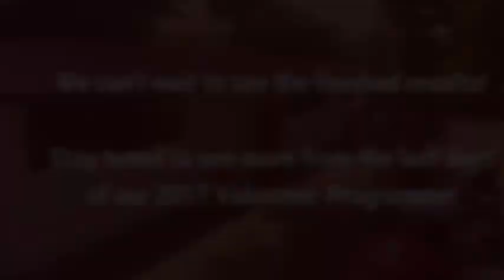Haven Volunteer Programme 2017 | Part Four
Day Five of our 2017 Volunteer Programme in Carrefour Dufont, Haiti saw our 40 volunteers near the end stages of their trip, preparing for the last-minute touches to their incredible renovation of the local school there.

Here, they share just some of what they've been up to, and how they feel now they're coming towards the end of their time in Haiti.